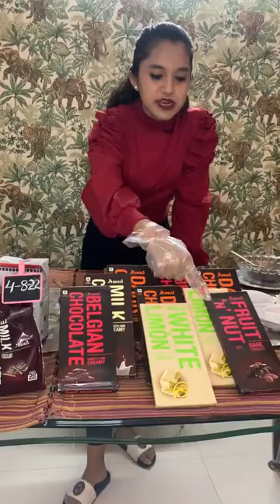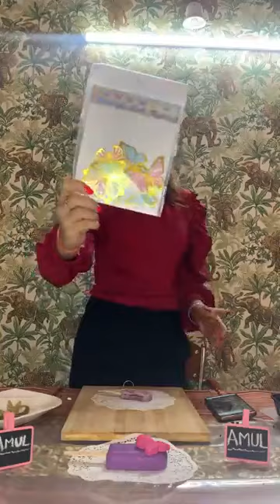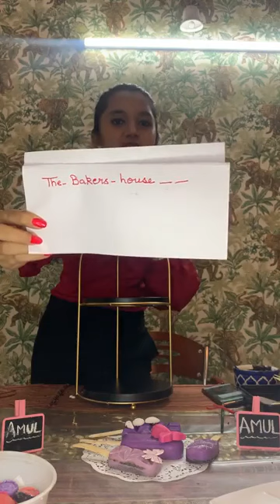Chef Muskan Sharma, Episode 3552: SimpleHomemadeRecipes Facebook Live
Watch Chef Muskan Sharma, Home Baker, Faridabad as she will show you how to make delicious Artsy Tartsy Cakesicles.
Chef Muskan Sharma is part of India's largest Facebook Live Cooking series wherein more than 3300+ Chefs from 66 countries have prepared variety of Indian and International dishes.